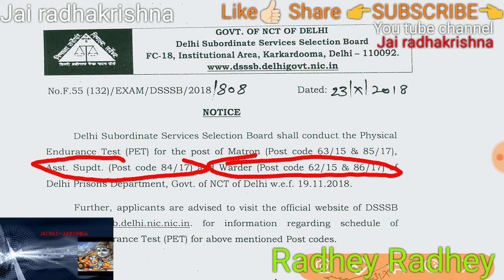Dsssb warder and assistant superintendent and Matron physical notice